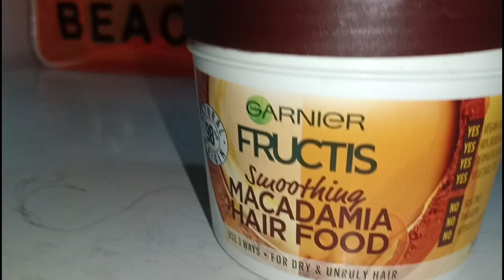Realistic Self Care Ritual PART 1 || Grow Hair || effective hair growth tips || Body care Grooming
If you like this video please subscribe to my channel and give a big thumbs up share this video with your friends if you like it is free and will really mean a lot to me

 copyright :
  everything you see in this video was created by me Pamela makeup mistress unless otherwise stated

 copyright :
  everything you see in this video was created by me Pamela makeup mistress unless otherwise stated please do not use my photos on content without asking for permission